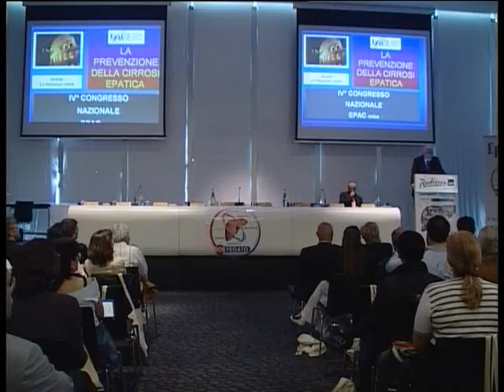EPATITE EpaC Epatite C hcv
Apertura al Convegno Associazione EpaC Roma 2008 - Convegno per i malati di epatite più grande di Europa con 500 partecipanti da tutta Italia